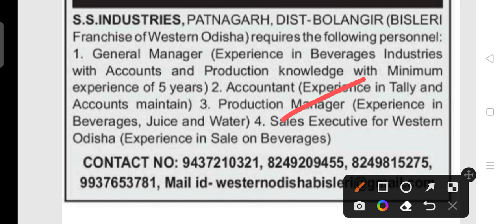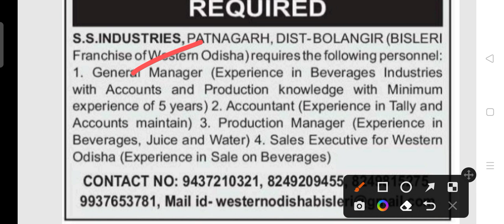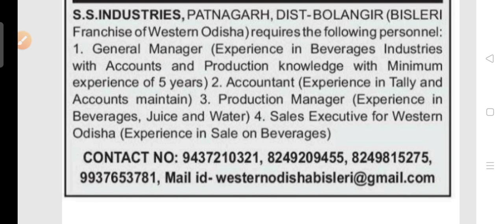Bisleri staff recruitment 2023 !! Odisha latest job notification 2023 !!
Bisleri staff recruitment 2023.